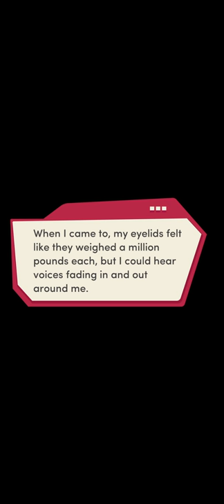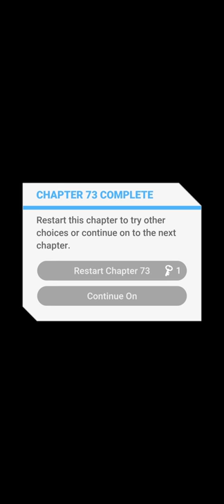My Two First Loves #73 | Off the Beaten Path | Choices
~It's a matter of life or death! Will you play hero or lose your head?~